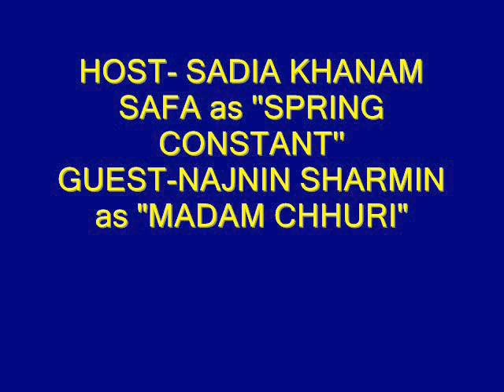funny relation between love n the laws of physics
we r 2 fndz. performing a talk show named-'prem koron physics janon'. in our university program...we lv 2 do funny act n ppl realy like funny tngz:)